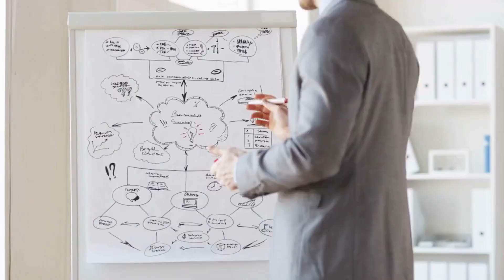05 Proven Weight Loss Tips for a Healthy Lifestyle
Here are some tips and tricks that have helped me stay in shape despite my busy schedule

0:10 - Tip 1: Make a plan.
0:24 - Tip 2: Prioritize protein.
0:34 - Tip 3: Have healthy snacks on hand.
0:50 - Tip 4: Get moving!
1:06 - Tip 5: Be responsible.